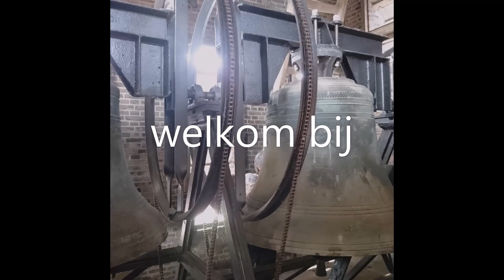een Rollercoaster tycoon 3 achtbanen